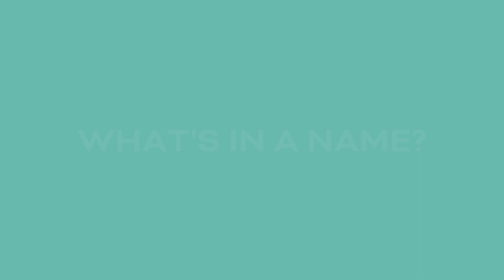What's In A Name?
When planning an upcoming event, new ministry or initiative (or maybe even a whole new business) you might need to decide on a name. Does it really matter what you choose? Yes! Here are a few key things to consider!

More tutorials and free tools
Thanks to Compassion Canada for loving the church and making this video possible!

Bonus- check out some of the links below for the exact gear I use:

Church website company that will build your website for you for free!
The camera I use
The lens you need for it
My podcast mic
Podcast mic arm
My travelling podcast mic
Tripod I like, tall enough to stand and talk
My softbox lights
My LED coloured lights
My favourite EDC (every day carry)
What makes my office smell and look so good